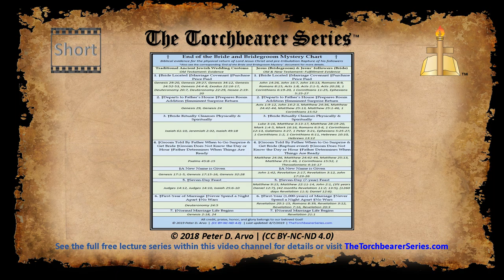End of the Bride and Bridegroom Mystery Chart - Short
Biblical evidence for the physical return of Lord Jesus Christ and the pre-tribulation Rapture of his followers. There is no way to fully understand the importance of the 'End of the Bride and Bridegroom Mystery Chart' without going through the 'Seven Golden Rules of Bible Interpretation'. The information obtained by applying these rules together will provide the required framework to fully apprehend the meaning of the seventh day (Saturday the Sabbath), as presented in the 3rd lecture session from TheTorchbearerSeries.com.

Without going through first two of the three core lecture sessions before proceeding, much of the information in the third lecture session will not be understood. The prerequisite biblical background information is of critical importance. Click on the following link to starting viewing the full lecture series

Direct link to the PDF of 'End of the Bride and Bridegroom Mystery Chart'

Direct to the JPG of 'End of the Bride and Bridegroom Mystery Chart'

For the full details on this series and valuable information on a variety of other topics, plus other viewing and downloading options, please